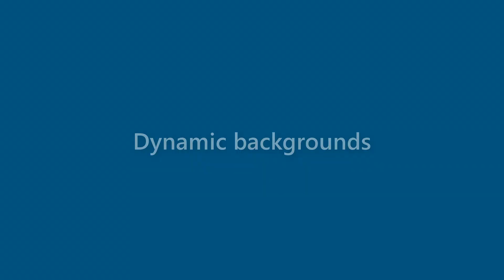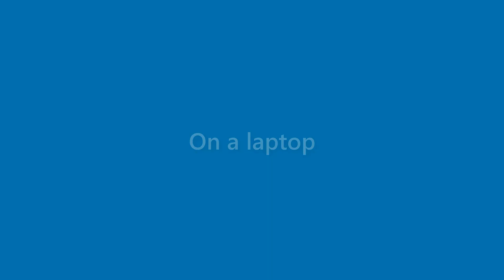Harmony Frazier - appearance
Name Look - Harmony Frazier - appearance. In this video we present "Harmony Frazier" name look and feel in various scenarios.
This video will cover:
How does "Harmony Frazier" look as a personal letterhead?
How does "Harmony Frazier" look on a business card?
How does "Harmony Frazier" look on a computer/laptop screen?
How does "Harmony Frazier" look with different background colors?
How does "Harmony Frazier" look with various fonts?